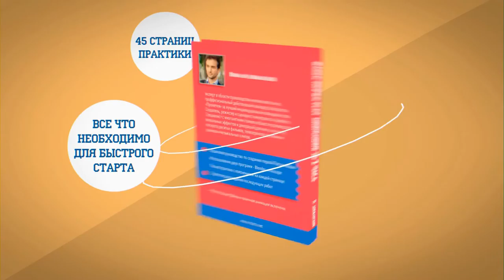Продающее видео для цифровых товаров - СТРУКТУРА ВИДЕО ТРЕНИНГА [Блок 1]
Это первое, вступительное, видео курса - продающее видео для цифровых товаров: технические фишки и секреты. Оно ознакомит вас со структурой курса.

Следующее видео курса будут добавлено уже в эту среду.

Вскоре вы сможете без труда создавать свои маркетинговые видео для продажи своих услуг и товаров.